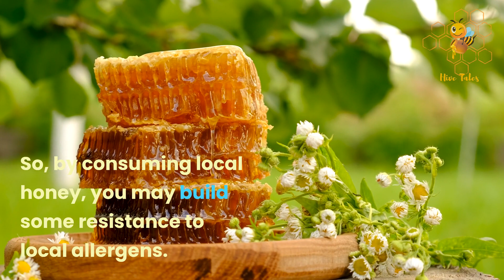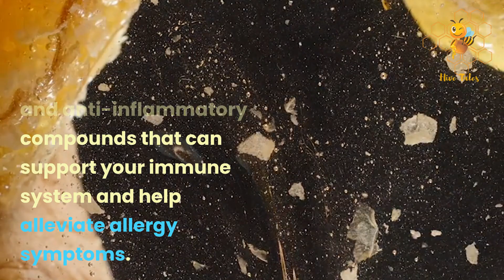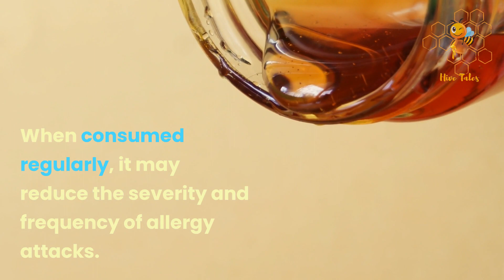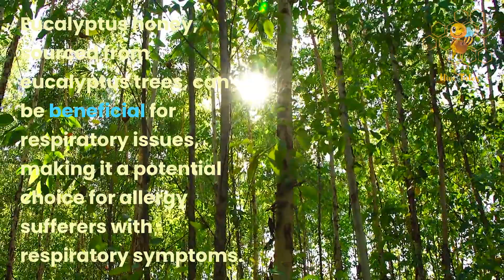Honey And Allergies (The Honey's Healing Touch)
Welcome back to Hive Tales, where we delve into the intriguing relationship between honey and allergies, uncovering the myths and truths about how local honey may impact allergic reactions. In this episode, we explore the concept that local honey for allergies can offer natural relief to some individuals. By consuming honey from your local area, you might reduce sensitivity to regional pollen, potentially easing allergy symptoms. However, it's crucial to approach this natural remedy with realistic expectations and understand that it may not work for everyone.

Further into our discussion, we evaluate the broader application of honey for allergies, including how various types of honey, like wildflower, Manuka, and eucalyptus, can have different effects on seasonal allergies. While some believe in honey's potential to alleviate allergy symptoms naturally, it’s important to remember that honey should complement, not replace, traditional medical treatments for allergies. We provide insights on how to incorporate honey into your daily regimen, enhancing its potential benefits for health and well-being.
In wrapping up, we emphasize that while honey and allergies are connected through the potential benefits honey offers, effective management of seasonal allergies requires a comprehensive approach. Consulting with healthcare professionals before making significant changes to your allergy management plan is essential.

Timestamps:
0:00 - Setting the stage for exploring honey and allergies
0:28 - Myth: Local honey as a cure for allergies
0:47 - Reality Check: Gradual process and limitations of local honey for allergy relief
1:13 - Myth: Honey as a replacement for allergy medications
1:34 - Honey as a complementary remedy, not a substitute for prescribed medications
1:52 - Benefits of honey for allergies: Antioxidants and anti-inflammatory properties
2:22 - Incorporating honey into your diet: Versatility in various recipes and beverages
2:48 - Types of honey and their allergy benefits: Wildflower, Manuka, and Eucalyptus honey
3:53 - Managing expectations, consulting healthcare professionals, and appreciating honey's natural sweetness
4:24 - Invitation to like, share, and subscribe to Hive Tales for more insights into bees and honey

While we aim to provide accurate and up-to-date information, Hive Tales and its creators are not experts in apiculture or honey production and make no representations or warranties of any kind, express or implied, about the completeness, accuracy, reliability, suitability, or availability of the information, products, services, or related graphics contained in our videos for any purpose.

Any reliance you place on such information is therefore strictly at your own risk. Hive Tales will not be liable for any losses, injuries, or damages from the display or use of this information.